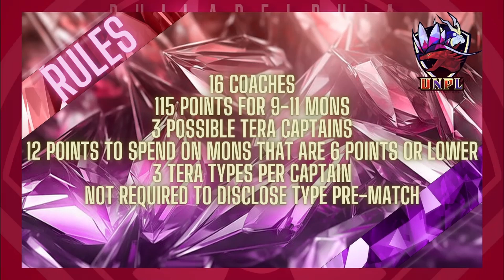We're Back!! Pitting Coaches Against Each Other! || UNPL S5 Draft Analysis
We are back with another Draft Analysis, and this time, its for Season 5 of the UNPL Main League!
We have assembled a squad that is very... Goldynguy coded if I do say so myself. This season the UNPL has a mixture of smaller content creators (myself included) and larger content creators like Viz! Looking forward to having a lot of fun and being able to play some of the coaches that I have been watching for YEARS!

Pokemon is owned by Gamefreak! & is published by Nintendo!
Shout outs to  @GlitchxCity   for the background music